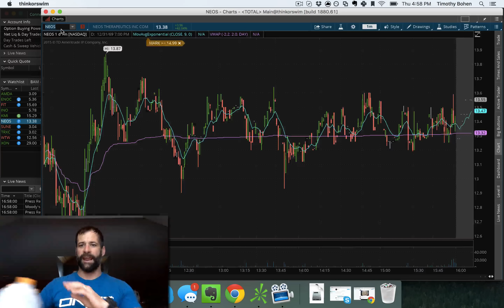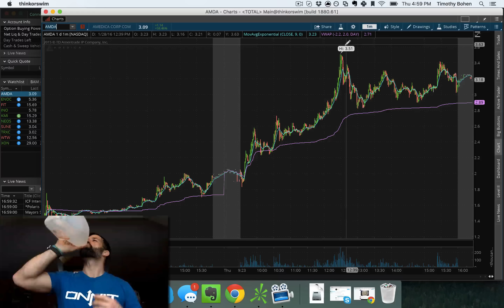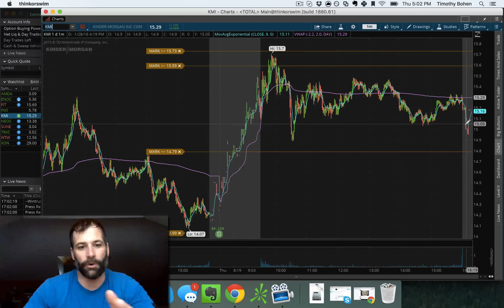Trade Recap 1-28-2016 $KMI, $NEOS, $INO, $ENOC, $AMDA, $TRXC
Annoying day, skipped the best plays then was too patient/stubborn on $KMI and $INO.